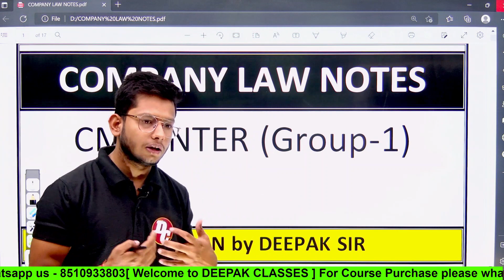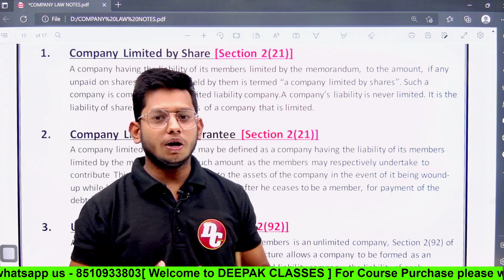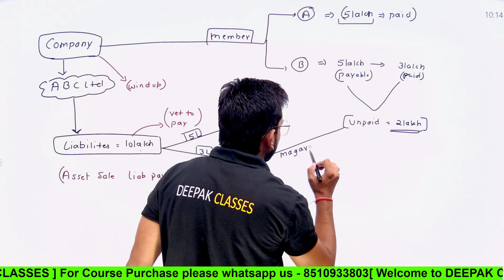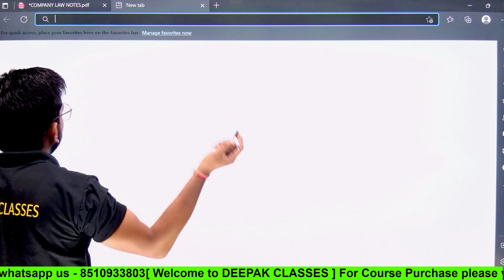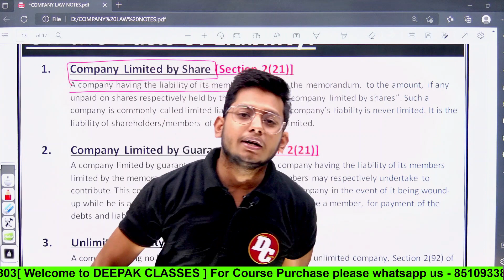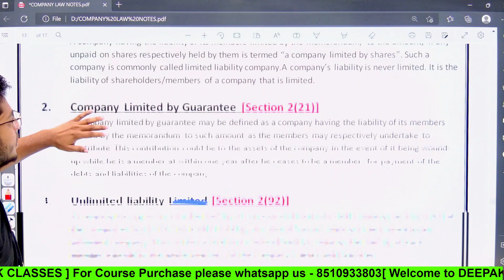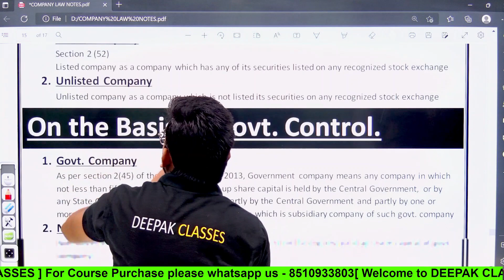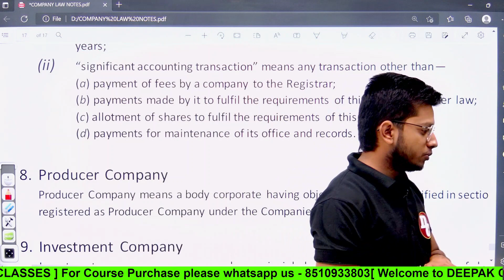CMA INTER LAW & ETHICS || Companies Act, 2013 (class 5) || New Syllabus 2022